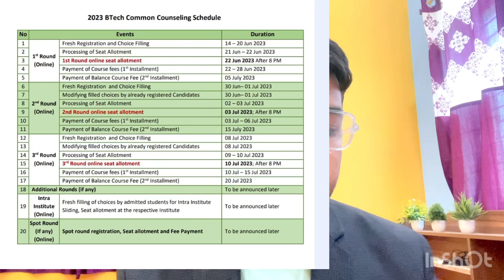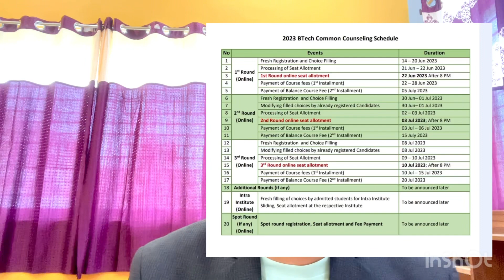Manipal counselling 2023 Big official update ✅ | Complete schedule announced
(manipal 2023 expected cutoff  updated rank vs all branch)

(met 2023 updated scorecard )

(manipal 2023 phase 2 day 2 exam review )

(manipal 2023 marks vs pecentile vs rank vs branch )

met 2023 counselling schedule out
met 2023 counselling latest update
met counselling date out
met 2023 complete schedule counselling date
manipal 2023 cutoff rank
manipal 2023 ccounselling starting date
manipal 2023 counselling date announced
manipal counselling how to do
met 2023 counselling schedule
how to do met counselling
met counselling date released
manipal rank vs branch
met 2023 counseling update
met results